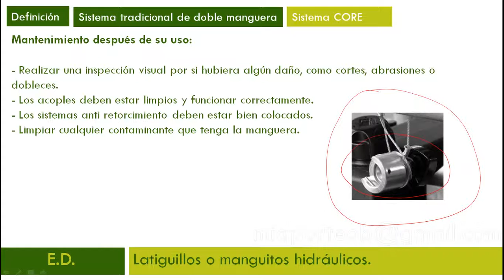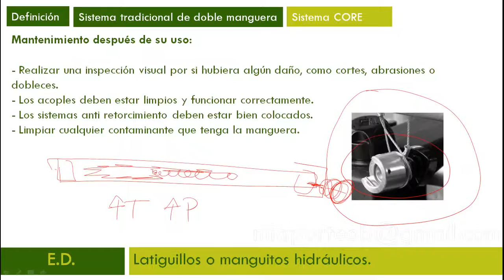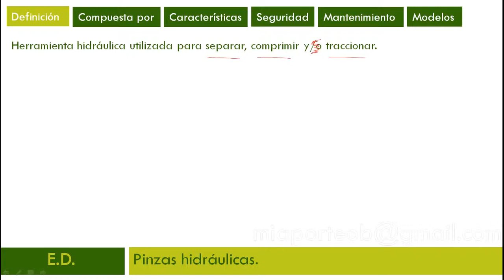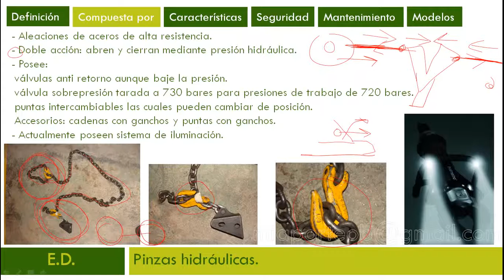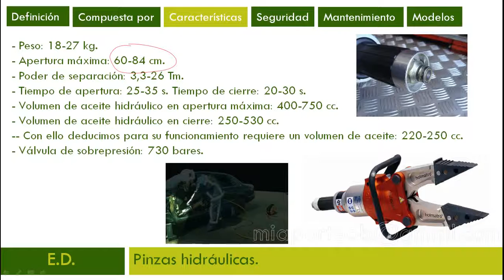LATIGUILLO CORE Y PINZA HIDRAULICA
Bibliografía consultada:

Manual del curso básico de rescate en accidentes de tráfico.
Por el grupo de trabajo: Rescate en accidentes de tráfico del Servicio del Bomberos del Ayuntamiento de Valencia.

Richard Gimenéz Benavent

“Guía de actuación ante el accidente de tráfico”.
Dirección General de Tráfico. Ministerio del Interior.

Descarcelación.
Gobierno Vasco.
Autores: Jesús Dionisio Rosado Delgado y Rafael Arenas Fernández.

Técnicas de rescate en vehículos.
Por Holmatro.

Directrices, guías y hojas de rescate para equipos de emergencia de Mercedes-Benz.

Bombero.

Sesión 1: Equipos de descarcelación hidráulicos.
CLASE DE LA SESIÓN 1
Temática de la clase:
Conceptos generales de los equipos de descarcelación.
Bombas hidráulicas: manuales y a motor.
Latiguillos.
Pinzas.
Separadores.
Cizallas.
Herramienta multiusos.
Corta pedales.

CLASE DE DUDAS

Clase con las dudas recibidas: 1 hora y 02 minutos.

CORRECCIONES DE LA CLASE

ARCHIVOS ADJUNTOS
MP3 de la clase.
Temario PDF de los temas tratados en la clase.
MP3 del temario.
Información complementaria en PDF:
Bomba de pie manual.pdf
Bomba DU 31 PC Mantenimiento.pdf
Catálogo CORE y serie 4000.pdf
Cizallas.pdf
CU 4005 C 02-06.pdf
CU 4005.pdf
CU 4050 C NCT II 0905.pdf
DPU 31 PC 0905.`df.
Equipos 6.8 Cortapedales 75-40R-C.pdf
HTW 1800 C 0905.pdf
Manguera CORE 11-06.pdf
RAMS.pdf
Separadores.pdf
Soporte HRS 22 06-06.pdf
SP 4240 C 0905.pdf
TR 4350 C 0905.pdf